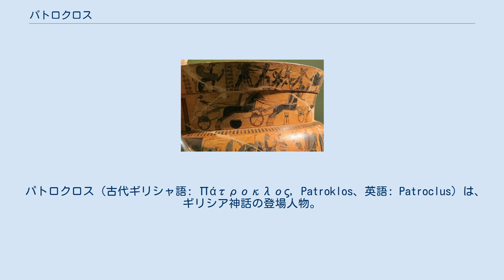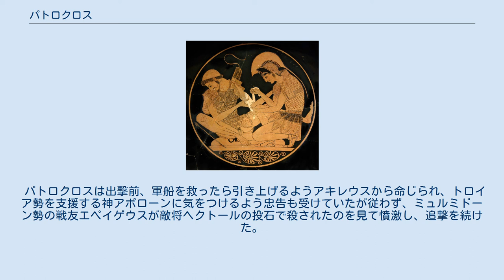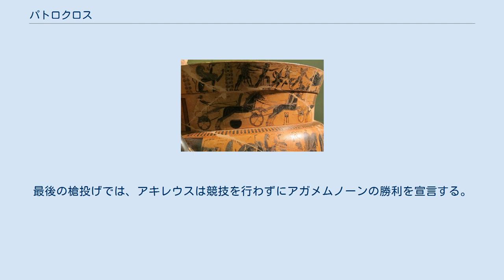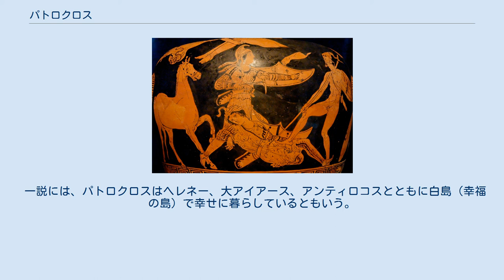パトロクロス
パトロクロスに包帯を巻くアキレウス。
紀元前500年ごろの赤絵式キュリクス。
ベルリン旧博物館。
 パトロクロス（古代ギリシャ語: Πάτροκλος, Patroklos、英語: Patroclus）は、ギリシア神話の登場人物。
 メノイティオスとステネレーの子で、オプースで生まれた。
母親はペレースの娘ペリオーピスあるいはペーレウスの娘ポリュメーレーともいう。
パトロクロスとは「父の栄光」を意味する。
 トロイア戦争の英雄アキレウスの親友であり、その活躍はホメーロスの叙事詩『イーリアス』に詳しい。
 パトロクロスは少年のとき、サイコロ遊びから喧嘩となり、アムピダマースの子クレイトーニュモスを誤って殺してしまった。
このために父親とともにオプースの地を逃れ、ペーレウスのもとで養育された。
 パトロクロスはペーレウスの子アキレウスよりも年長だったが、二人は無二の親友となった。
 スパルタの王女ヘレネーに求婚者が殺到したとき、パトロクロスもその一人となった。
このとき、他の求婚者たちと同様に、パトロクロスはヘレネーの夫に選ばれた者を守ると誓った。
後に、ヘレネーがパリスによって連れ去られると、ヘレネーの夫メネラーオスはかつての求婚者たちに伝令を送り、これは全ギリシアに対する侮辱行為だと訴えた。
 出征 グラウコスが助けに駆けつけるも、サルペードーンを槍で殺すパトロクロス（右端）。
紀元前400年ごろの赤絵式ヒュドリア。
ポリコーロ国立考古学博物館。
 パトロクロスの遺体を守るメネラーオス。
紀元前3世紀ごろ、ヘレニズム時代のギリシアの大理石像の復元。
フィレンツェ、ロッジア・ディ・ランツィ。
 トロイア戦争が起こると、パトロクロスはアキレウスに従って出征した。
アミュントールの子ポイニクスもパトロクロスとともに参戦した。
 ミューシアに上陸したギリシア勢はテーレポスに迎撃され、テルサンドロスが討たれた。
この戦闘でパトロクロスはアキレウスの側で戦い、テルサンドロスの遺体をディオメーデースとともに守って矢傷を負った。
アキレウスはパトロクロスを手当した。
 アキレウスがプリアモスの子リュカーオーンを捕虜にすると、パトロクロスはリュカーオーンをレームノス島で売った。
 アキレウスの怒り ギリシア軍の総大将アガメムノーンはクリューセーイスを捕らえて自分の愛妾とした。
クリューセーイスの父親でアポローンの祭司クリューセースは娘の解放をギリシア勢に嘆願するが、追い返される。
クリューセースの訴えによって、アポローンはギリシア陣中に悪疫を発生させた。
この対応を巡ってアガメムノーンとアキレウスが対立し、アガメムノーンはクリューセーイスを返還する代わりに、アキレウスの愛妾ブリーセーイスを奪う。
激怒したアキレウスは陣中に引きこもって出陣を拒否する。
 アキレウス不在の戦場ではギリシア勢が苦戦に陥る。
マカーオーンがパリスの矢によって負傷し、ネストールの戦車で運ばれているところを見たアキレウスは、パトロクロスをネストールの陣に遣わす。
ネストールは若い頃の手柄話を長々と聞かせた末、パトロクロスが出征するときに父親のメノイティオスからアキレウスのよい忠告役となるよう命じられたことを思い出させる。
アキレウスの陣に戻る途中、エウリュピュロスが腿に矢を受けて撤退しているところに行き合わせたパトロクロスは、エウリュピュロスを彼の陣まで連れて行き、治療を施す。
 出撃と死 ギリシア勢の敗走を見かねたパトロクロスは涙ながらにアキレウスに出陣を訴える。
ヘクトールの指示によりギリシアの軍船に火がかけられ始め、アキレウスは自分の武具をパトロクロスに貸し与え、ミュルミドーン人を率いて出撃させる。
トロイア勢は、パトロクロスの武具を見てアキレウスだと思い、動転した。
パトロクロスは軍船に群がるトロイア勢を追い払い、消火した。
ギリシア勢は逆襲に転じ、パトロクロスはゼウスの子サルペードーンを投槍で倒し、さらに多くの敵将を討ち取った。
 パトロクロスは出撃前、軍船を救ったら引き上げるようアキレウスから命じられ、トロイア勢を支援する神アポローンに気をつけるよう忠告も受けていたが従わず、ミュルミドーン勢の戦友エペイゲウスが敵将ヘクトールの投石で殺されたのを見て憤激し、追撃を続けた。
パトロクロスは4度イーリオスの城壁に足をかけ、それをアポローンが斥けた。
なおもパトロクロスはトロイア勢の陣に3度攻め入り、4度目にアポローンが背後から素手で彼を打った。
パトロクロスの兜は叩...